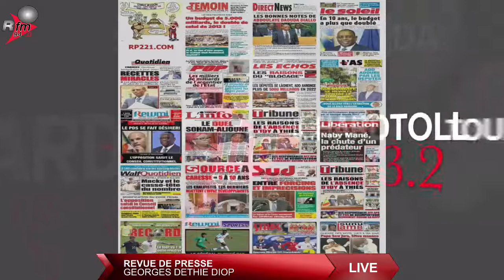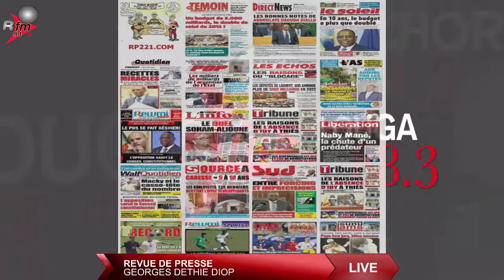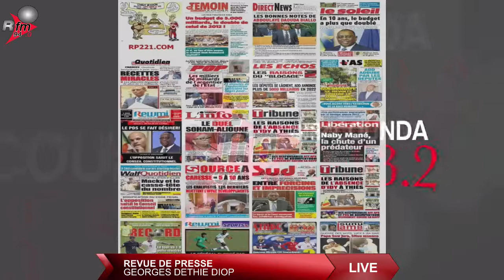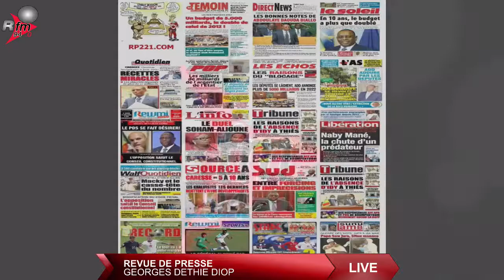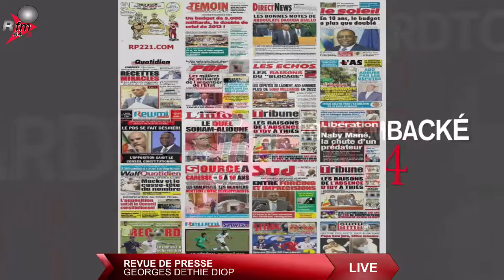LE GRAND JOURNAL RFM 12H AVEC SOULEYMANE NIANG & LA RÉDACTION - 01 JUILLET 2021